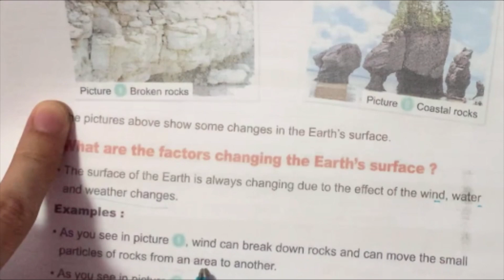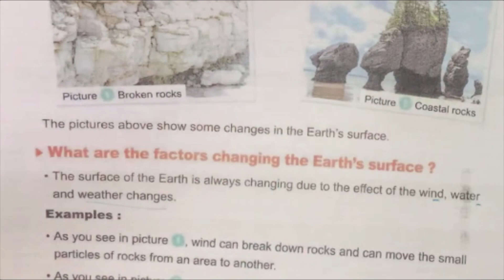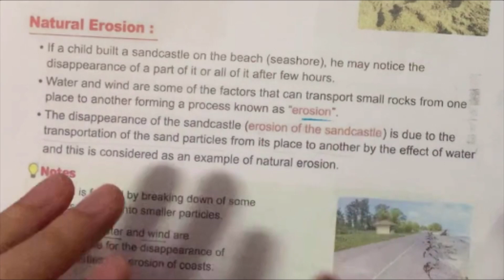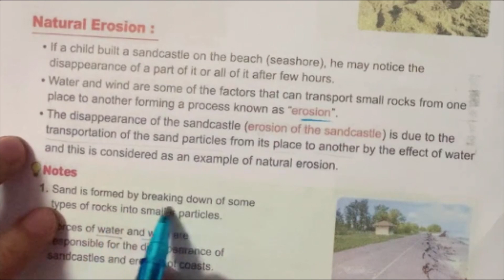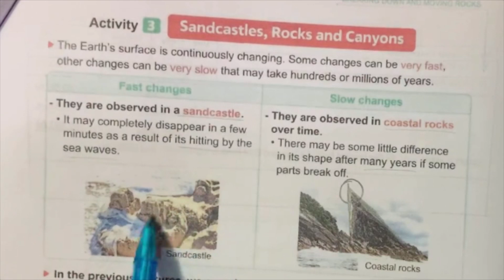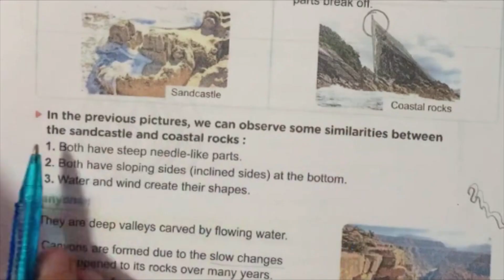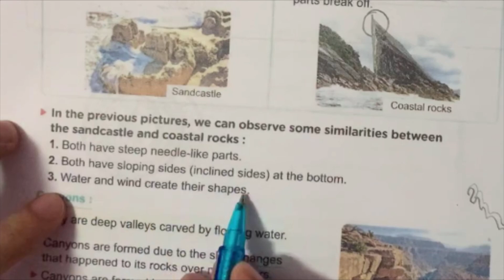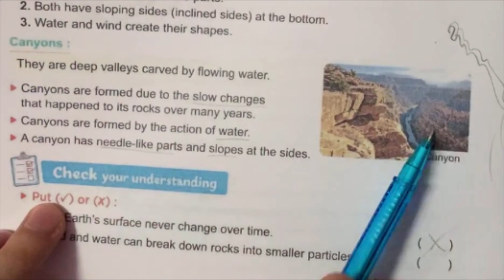grade 4 science lesson 1 concept 1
unit 4
second term
sandcastle , rocks and canyons